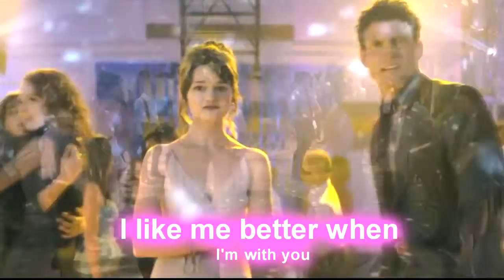wayne&del l i like me better